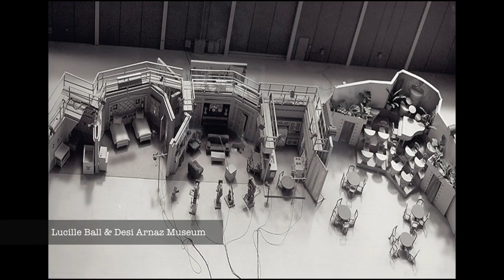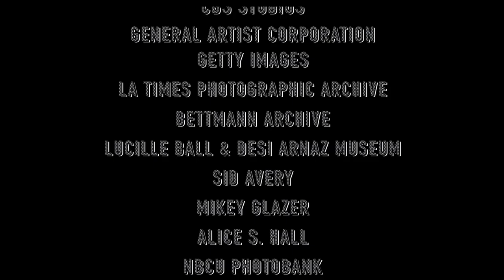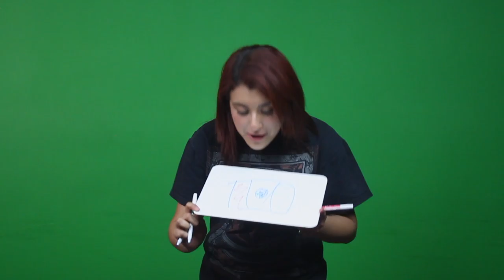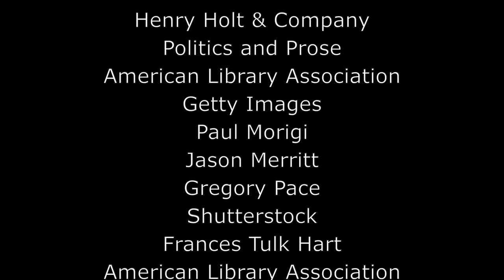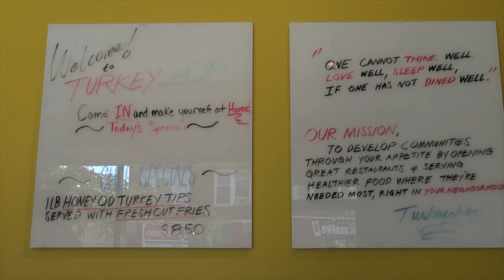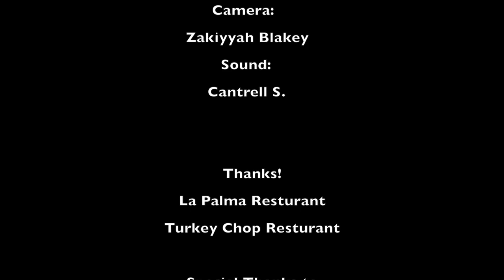Hard Cover Ep. 649|| Spanish Heritage Month Special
This episode celebrates hispanics and hispanic heritage month. Focusing on Life as a hispanic in Chicago.